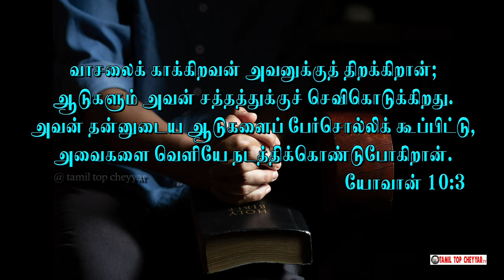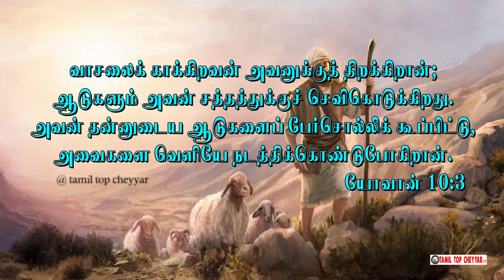03 APRIL 2021 | TODAY’S BIBLE WORD’S | இன்றைய வேத தியானம் l TODAY BIBLE VERSE l TAMIL TOP CHEYYAR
Support Fredji
☄️Discord Server :
இணை வசனம்
யோவான் 10:4
அவன் தன்னுடைய ஆடுகளை வெளியே விட்டபின்பு, அவைகளுக்கு முன்பாக நடந்துபோகிறான், ஆடுகள் அவன் சத்தத்தை அறிந்திருக்கிறபடியினால் அவனுக்குப் பின்செல்லுகிறது.
யோவான் 10:16
இந்தத் தொழுவத்திலுள்ளவைகளல்லாமல் வேறே ஆடுகளும் எனக்கு உண்டு; அவைகளையும் நான் கொண்டுவரவேண்டும், அவைகள் என் சத்தத்துக்குச் செவிகொடுக்கும். அப்பொழுது ஒரே மந்தையும் ஒரே மேய்ப்பனுமாகும்.
யோவான் 10:14
நானே நல்ல மேய்ப்பன்; பிதா என்னை அறிந்திருக்கிறதுபோலவும், நான் பிதாவை அறிந்திருக்கிறதுபோலவும்,
யாத்திராகமம் 33:17
அப்பொழுது கர்த்தர் மோசேயை நோக்கி: நீ சொன்ன இந்த வார்த்தையின்படியே செய்வேன்; என் கண்களில் உனக்குக் கிருபை கிடைத்தது; உன்னைப் பேர்சொல்லி அழைத்து அறிந்திருக்கிறேன் என்றார்.
சங்கீதம் 23:2
அவர் என்னைப் புல்லுள்ள இடங்களில் மேய்த்து, அமர்ந்த தண்ணீர்கள் அண்டையில் என்னைக் கொண்டுபோய் விடுகிறார்.
சங்கீதம் 78:52
தம்முடைய ஜனங்களை ஆடுகளைப்போல் புறப்படப்பண்ணி, அவர்களை வனாந்தரத்திலே மந்தையைப்போல் கூட்டிக்கொண்டுபோய்;
சங்கீதம் 80:1
இஸ்ரவேலின் மேய்ப்பரே, யோசேப்பை ஆட்டுமந்தையைப்போல நடத்துகிறவரே, செவிகொடும்; கேருபீன்கள் மத்தியில் வாசம்பண்ணுகிறவரே, பிரகாசியும்.
உன்னதப்பாட்டு 8:13
தோட்டங்களில் வாசம்பண்ணுகிறவளே! தோழர் உன் சத்தத்தைக் கேட்கிறார்கள்; நானும் அதைக் கேட்கட்டும்.
ஏசாயா 40:11
மேய்ப்பனைப்போலத் தமது மந்தையை மேய்ப்பார்; ஆட்டுக்குட்டிகளைத் தமது புயத்தினால் சேர்த்து தமது மடியிலே சுமந்து கறவலாடுகளை மெதுவாய் நடத்துவார்.
ஏசாயா 42:16
குருடரை அவர்கள் அறியாத வழியிலே நடத்தி, அவர்களுக்குத் தெரியாத பாதைகளில் அவர்களை அழைத்துக்கொண்டுவந்து, அவர்களுக்கு முன்பாக இருளை வெளிச்சமும், கோணலைச் செவ்வையுமாக்குவேன்; இந்தக் காரியங்களை நான் அவர்களுக்குச் செய்து, அவர்களைக் கைவிடாதிப்பேன்.
ஏசாயா 49:9
கட்டுண்டவர்களை நோக்கி: புறப்பட்டுப்போங்கள் என்றும்; இருளில் இருக்கிறவர்களை நோக்கி: வெளிப்படுங்கள் என்றும் சொல்லவும், நான் உம்மைக் காப்பாற்றி, உம்மை ஜனங்களுக்கு உடன்படிக்கையாக ஏற்படுத்துவேன்; அவர்கள் வழியோரங்களிலே மேய்வார்கள்; சகல மேடுகளிலும் அவர்களுக்கு மேய்ச்சல் உண்டாயிருக்கும்.
ஏசாயா 53:10
கர்த்தரோ அவரை நொறுக்கச் சித்தமாகி, அவரைப் பாடுகளுக்குட்படுத்தினார்; அவருடைய ஆத்துமா தன்னைக் குற்றநிவாரணபலியாக ஒப்புக்கொடுக்கும்போது, அவர் தமது சந்ததியைக் கண்டு, நீடித்தநாளாயிருப்பார், கர்த்தருக்குச் சித்தமானது அவர் கையினால் வாய்க்கும்.
எரேமியா 31:8
இதோ, நான் அவர்களை வடதேசத்திலிருந்து வரப்பண்ணி, அவர்களைப் பூமியின் எல்லைகளிலிருந்து கூட்டிவருவேன்; குருடரும் சப்பாணிகளும், கர்ப்பவதிகளும், பிள்ளைத் தாய்ச்சிகளுங்கூட அவர்களில் இருப்பார்கள்; மகா கூட்டமாய் இவ்விடத்திற்குத் திரும்புவார்கள்.
எரேமியா 50:4
அந்நாட்களிலும் அக்காலத்திலும் இஸ்ரவேல் புத்திரர் வருவார்கள்; அவர்களும் யூதா புத்திரரும் ஏகமாய் அழுது, நடந்துவந்து, தங்கள் தேவனாகிய கர்த்தரைத் தேடுவார்கள் என்று கர்த்தர் சொல்லுகிறார்.
எசேக்கியேல் 34:11
கர்த்தராகிய ஆண்டவர் சொல்லுகிறது என்னவென்றால்: இதோ, நான் நானே என் ஆடுகளை விசாரித்து, அவைகளைத் தேடிப்பார்ப்பேன்.
யோவான் 6:37
பிதாவானவர் எனக்குக் கொடுக்கிற யாவும் என்னிடத்தில் வரும், என்னிடத்தில் வருகிறவனை நான் புறம்பே தள்ளுவதில்லை.
யோவான் 6:45
எல்லாரும் தேவனாலே போதிக்கப்பட்டிருப்பார்கள் என்று தீர்க்கதரிசிகளின் ஆகமத்தில் எழுதியிருக்கிறதே; ஆகையால் பிதாவினிடத்தில் கேட்டுக் கற்றுக்கொள்ளுகிறவன் எவனும் என்னிடத்தில் வருகிறான்.
யோவான் 10:26
ஆனாலும், நான் உங்களுக்குச் சொன்னபடியே, நீங்கள் என் மந்தையின் ஆடுகளாயிராதபடியினால் விசுவாசியாமலிருக்கிறீர்கள்.
1 கொரிந்தியர் 16:9
ஏனெனில் இங்கே பெரிதும் அநுகூலமுமான கதவு எனக்குத் திறக்கப்பட்டிருக்கிறது: விரோதஞ்செய்கிறவர்களும் அநேகர் இருக்கிறார்கள்.
பிலிப்பியர் 4:3
அன்றியும், என் உத்தம கூட்டாளியே, அவர்களுக்கு உதவியாயிருக்கும்படி உன்னையும் வேண்டிக்கொள்கிறேன்; அவர்கள் கிலேமெந்தோடும் மற்ற என் உடன்வேலையாட்களோடுங்கூடச் சுவிசேஷ விஷயத்தில் என்னோடேகூட மிகவும் பிரயாசப்பட்டார்கள், அவர்களுடைய நாமங்கள் ஜீவபுஸ்தகத்தில் இருக்கிறது.